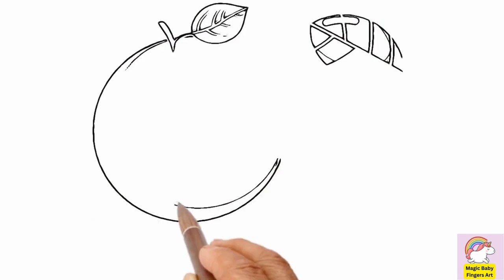orange Drawing | Painting | Coloring for Kids & Toddlers | Basic orange Pictures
Welcome to Magic Baby Fingers Art! We've designed our videos to improve children's creativity with animated artistic easy drawings.

Our videos help kids and toddlers to learn how to draw animals, basic shapes and good habit pictures in "magical" ways!

Magic Baby Fingers  Art channel is completely safe for kids, only contains educational content in videos.

Art is important ♡

orangedrawing
orange
grapesillustration
art
drawing
fruitdrawing
artistsoninstagram
grapespainting
watercolor
stilllifedrawing
appledrawing
foodillustrator
foodingredients
maketimetolearn
makearteveryday
illustration
artist
paint
painting
digitalcolors
acrylicillustration
acrylicart
acrylicdrawing
acrilico
acrylicpainting
grapesseeds
watercolorfoodillustration
lemons
watercolorfood
vegetarianillustration